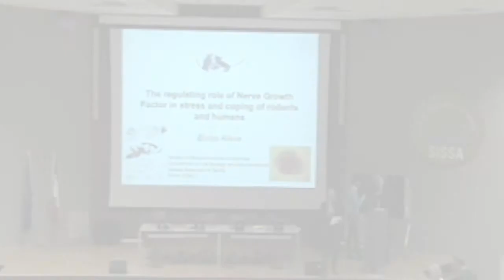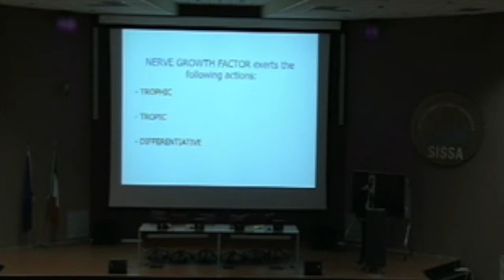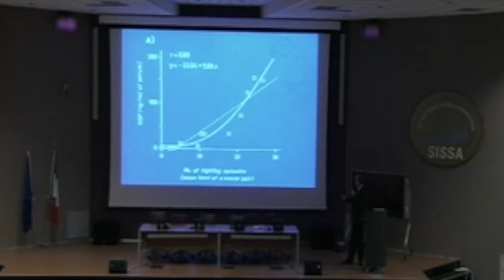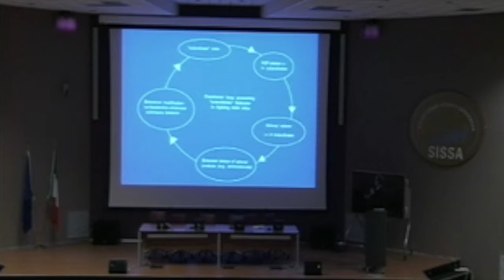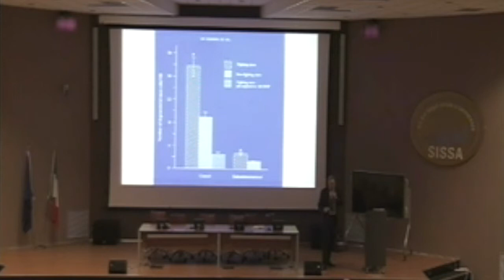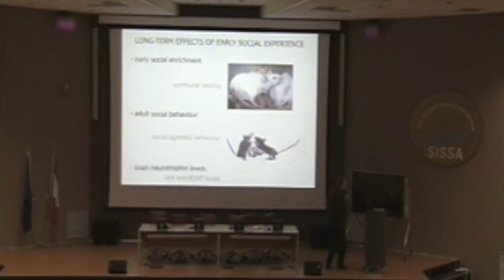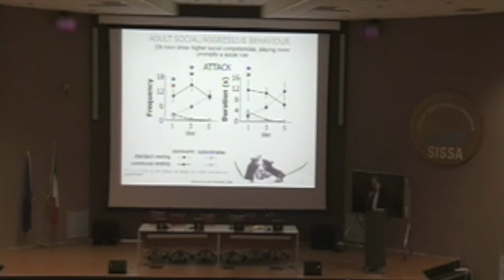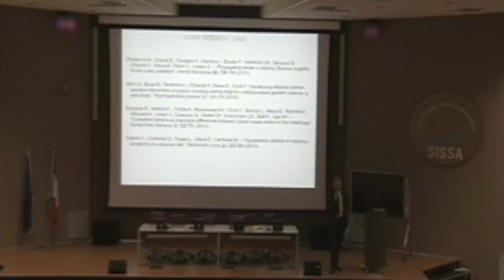Enrico Alleva - NGF and stress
A protein known to have a major role in the development of the nervous system might also affect the behaviour of mammals in stressful situations. Enrico Alleva, from the Istituto Superiore di Sanità (Italy's National Institute of Health), reviewed the state of the art in this field and presented the results of his latest research in a public conference held at SISSA (as part of the SISSA Colloquia).